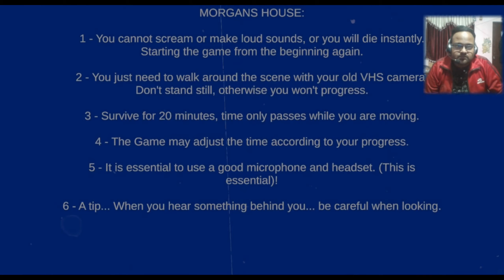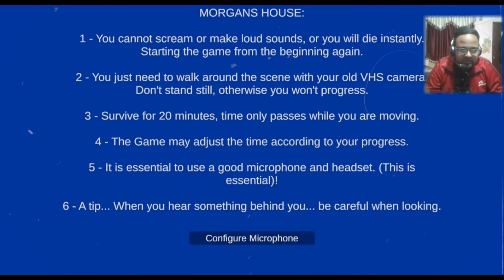DON'T SCREAM STAY SILENT🤫-SHHH(HORROR FULL GAMEPLAY)HD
IF YOU SCREAM,YOU WILL DIE.WE HAVE STAY SILENT UNTIL 20 MIN...A LOTS OF UN-EXPETED JUMPSCARE...A LADY GHOST ALWAYS TRIES TO SCARE YOU... WATCH TILL END. I RECOMENDED TO TRY THIS GAME...